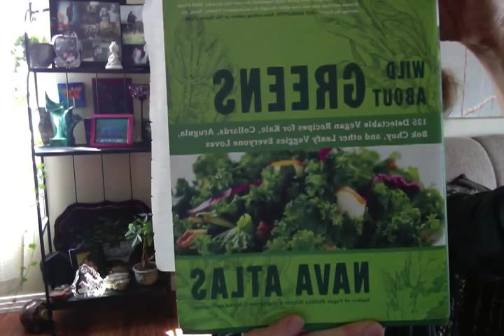Nature is our teacher if we pay attention